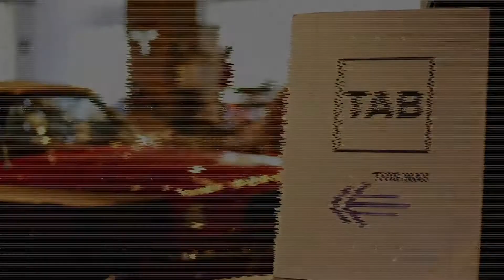Orlando Tech & Beer | July Recap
We are a community of tech professionals and enthusiasts that are inspired and passionate about technology in all forms and applications. We are focused on connecting the Orlando Tech community through the simplest form of communication…a conversation.

TAB is one of the fastest growing tech community focused groups and we welcome you to join thousands of TAB members.

CONNECT . COLLABORATE . INSPIRE .